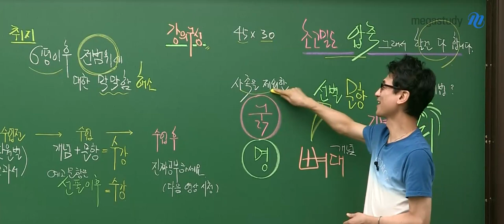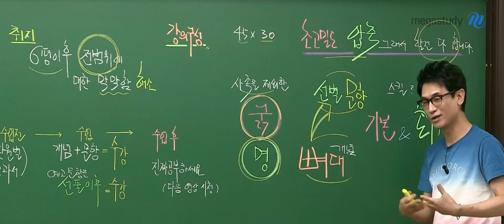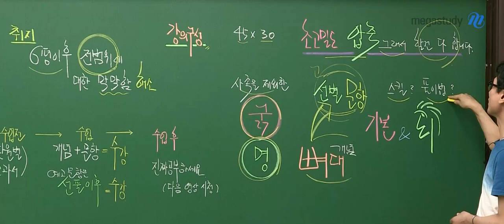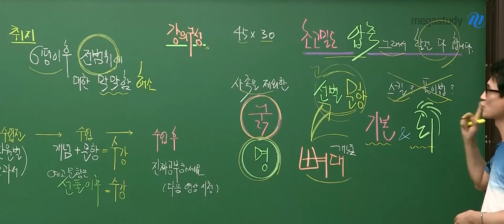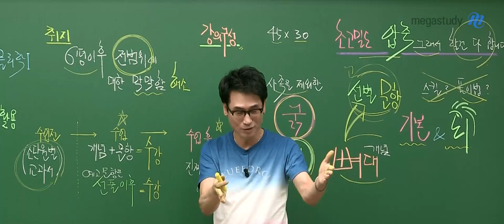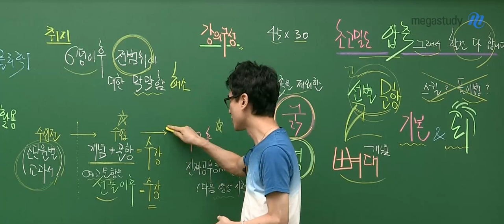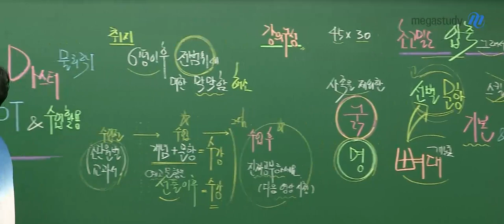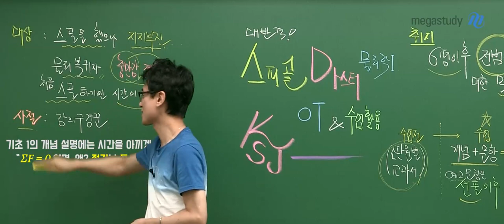[메가스터디] 물리학 김성재쌤 - 2022 NEW 스피드 GOLD 마스터_초고밀도 압축! OT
물리학 김성재 선생님의 초고밀도 압축 OT!